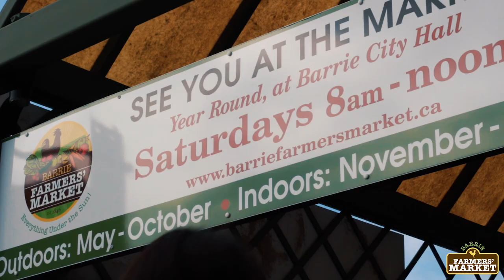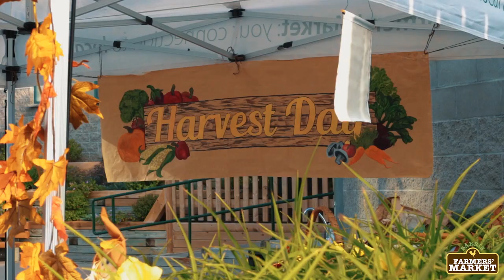Barrie Farmers' Market Stories - McBride's Organic Farm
Farmers grow, raise, and produce the food we rely on and there are lots of reasons to support local agriculture and food producers. Whether it's about the freshness and healthiness of the food, a desire to support the local economy, wanting to know the farmers themselves, concerns about the environmental impact of food miles, or enjoying the sense of community at the market, everyone has their own Barrie Farmers' Market story.

Dave and Kiera grew up in Barrie and moved back to be close to family. Eating food they cook themselves is important to them and supporting local growers means the food they eat is more flavourful.

Doug and Sharon McBride don't come from farming families, but in 1985 they moved to Oro-Medonte and they've been farming ever since. Going organic was an easy choice for them because they wanted to avoid chemicals and they now run a mixed farm of cattle, crops, and vegetables.

The Barrie Farmers' Market is open every Saturday, all year round from 8 a.m. to 12 p.m. You'll find us outside of Barrie City Hall on Collier and Mulcaster Streets from the beginning of May through to the end of October, and inside the City Hall rotunda from the beginning of November through to the end of April.

Thanks to Craig Myers and his team at MyersMedia in Barrie, Ontario for putting together an amazing video.